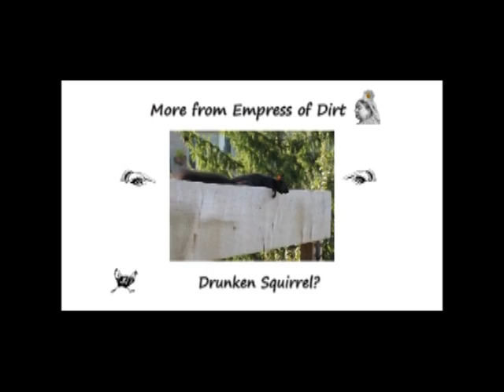Possum Cam: What's In The Composter?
This is what happens when you leave the lid off the composter—I jumped when I saw the young possum—then I went and got my camera. While they're not rare here, I don't normally have them sleeping in the compost bin.